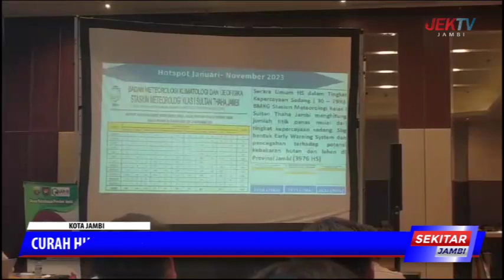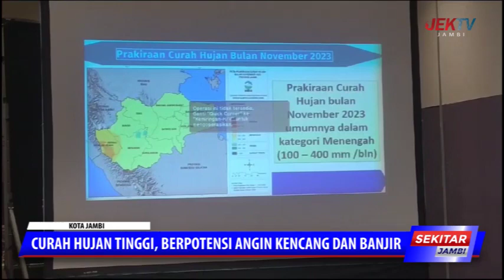CURAH HUJAN TINGGI, BERPOTENSI ANGIN KENCANG DAN BANJIR